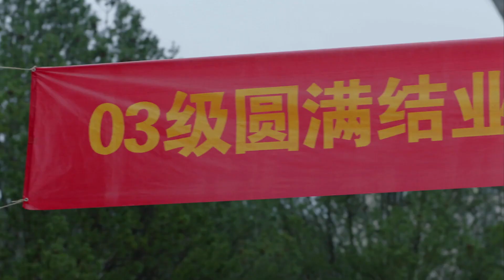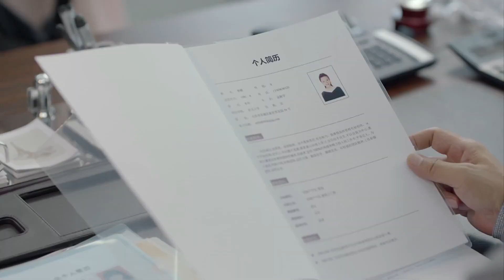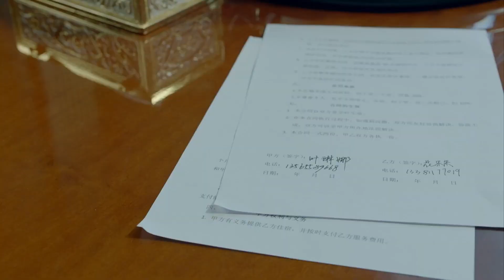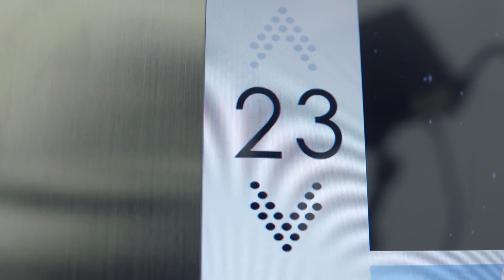【都市情感电视剧】顶级伴侣 04 | 前女友上位成后妈，富少一改往日风流，携手欢喜冤家报复渣爹，事业爱情双丰收（郑恺、杨子姗）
顶级伴侣  | 前女友上位成后妈，富少一改往日风流，携手欢喜冤家报复渣爹，事业爱情双丰收（郑恺、杨子姗）